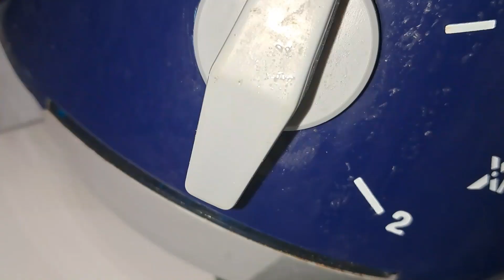💥☕Simple And Healthy Morning Recipe || கருப்பு கவுணி கூழ் || உடலுக்கு அதிக வலுவை தரக்கூடியதா?🥰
கொலஸ்ட்ரால் அளவையும் குறைத்து, பக்கவாதம் வராமலும் தடுக்கிறது. சர்க்கரை அளவு: அதேபோல, சர்க்கரை நோயாளிகளுக்கு இது ஒரு அருமருந்து என்றே சொல்லலாம்.. கருப்பு கவுனி அரிசியை சமைத்து சாப்பிட்டு வந்தால், ரத்தத்தில் உள்ள குளுக்கோஸ் அளவை கட்டுப்படுத்தி, நீரிழிவு பிரச்சனையில் இருந்தும் மெல்ல விடுபடலாம் என்கிறார்கள்.

கருப்புகவுணி அரிசி

தடை செய்யப்பட்ட அரிசி

பொது மக்கள் கருப்பு கவுணி பயன்படுத்த தடை செய்யப்பட்டது. வரலாற்றில் கருப்பு கவுணி அரிசியை “Forbidden Rice” என்று அழைக்க காரணமாகும். சீனாவின் அரசர்கள், அரச குடும்பத்தார்கள் மட்டும் பயன்படுத்தும் வகையில் தடைசெய்யப்பட்ட அரிசியாக  “கருப்புகவுணி” கருதப்பட்டது. இதன் காரணம் இதில் உள்ள ஊட்ட சத்துக்கள். சீன அரசர்கள் இந்த வகை அரிசி கடவுள் தங்களுக்கு அளித்தாக கருதினார்கள். இதனால் பொது மக்கள் இவ்வகை அரிசியை பயன்படுத்த தடை செய்யப்பட்டது.

தண்டனைக்குரிய குற்றம்:

அரசரின் கட்டளை மீறி, பொது மக்கள் யாரேனும் “கருப்பு கவுணி” அரிசியை பயன்படுத்தினால் தண்டனைக்கு உட்படுத்தபட்டனர்.

கருப்புகவுணி புற்று நோய்க்கு எதிரானது:

கருப்புகவுணி அரிசி புற்று நோய்க்கு எதிரானது என்பதை  Third Military University, என்ற சீனா உள்ள யூனிவர்சிட்டியில் எலிகள் மீது மேற்கொண்ட ஒரு ஆய்வில்  கான்செர் செல்களை குறைத்தோடு மார்பக புற்று நோய்யும் குறைத்து.

உடல்பருமன் அல்லது உடல் எடை குறைக்க:

பிரவுன் அரிசி, கருப்பு கவுணி அரிசி நார்ச்சத்து மற்றும் குறைந்த carbohydrate உள்ளதால். உடலின் தேவையற்ற கொழுப்புகளை குறைகிறது என்பதை Hanyang University, South Korea நாட்டில் நடைபெற்ற ஆய்வுவில்,  நாற்பது உடல் பருமன் குறைபாட்டால் பாதிப்பு அடைத்த பெண்களிடம் நடைபெற்ற ஆய்வில் ஆறு வாரங்கள் பின் கணிசமான அளவு உடல் எடை குறைத்து.

இதன் மூலமாக நாம் தெரிந்து கொள்ளவேண்டிய உண்மை வெள்ளை அரிசிக்கு மாற்றாக கருப்புகவுணி மற்றும் unpolished brown ரைஸ் பயன்படுத்த வேண்டும் என்பதே.

5. கருப்பு கவுணி இதயத்தை பாதுகாக்கிறது:

உடலில் உள்ள தேவையற்ற கெட்ட கொழுப்புகளை குறைப்பதால். இதயத்தின் ரத்த குழாய்களில் கொழுப்பு சேர்வதை தவிர்க்கிறது. இதனால் இதயம் பாதுகாக்கப்படுகிறது.